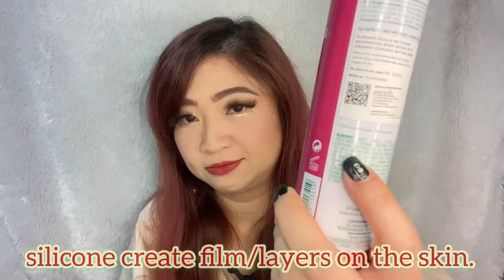Klorane Nourishing Body Lotion with Fig Leaf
a body lotion from Klorane that still have silicone, smells like fig leafs and said to give the skin 24 hours hydration